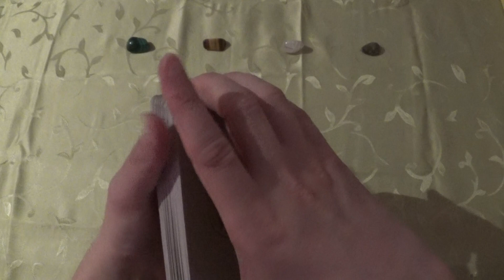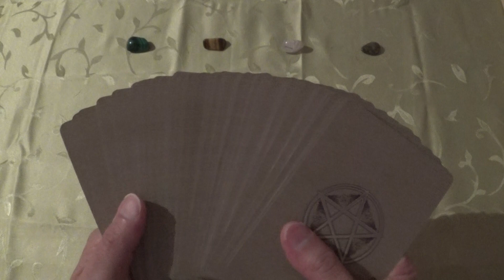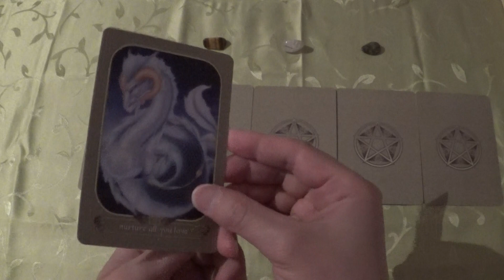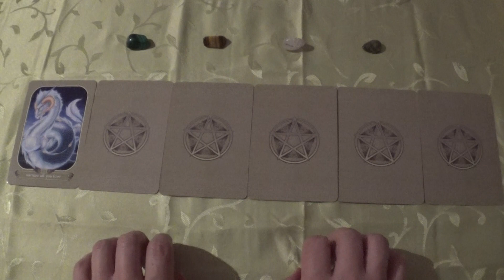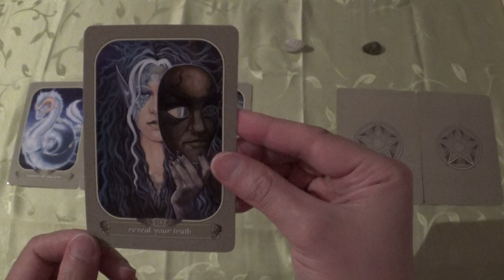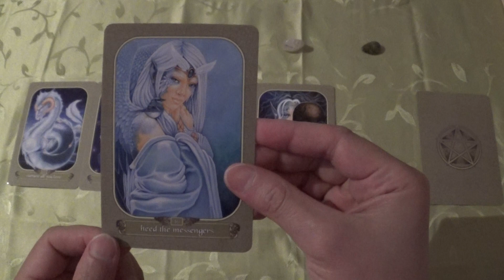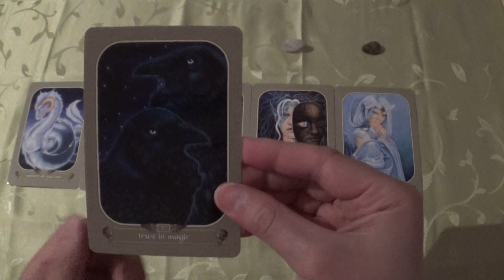Oracle Draw for 03.-12.07.2019 (Messenger Oracle, ASMR-style)